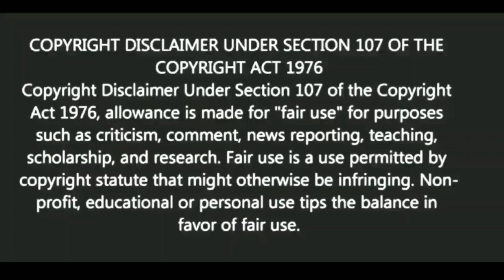বারবার ভুল করলে কি করা উচিত? | স্বস্তিবার্তা#1411